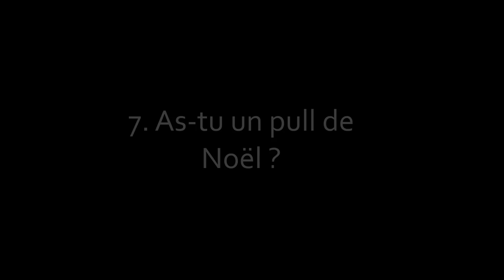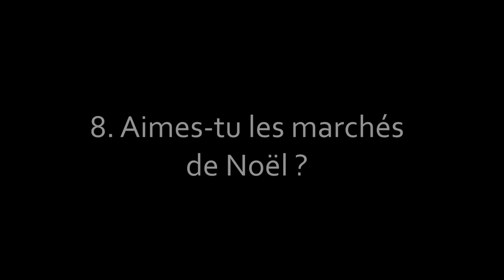TAG DE NOËL, ho ho ho ! | Harmony Lu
J'aime beaucoup les tags, mais alors quand ils parlent de Noël, j'en suis encore plus fan !

Les questions:

1. Qu'est-ce qui te met dans l'ambiance de Noël?
2. Sapin artificiel ou sapin naturel?
3. Quel est ton calendrier de l'avent?
4. A partir de quand penses-tu as Noël?
5. Qu'as-tu demandé à Noël?
6. Ouvres-tu les cadeaux le 24 au soir ou le 25 au matin?
7. As-tu un pull de Noël?
8. Aimes-tu les marchés de Noël?
9. Bûche glacée, bûche pâtissière ou autres?
10. Que manges-tu à Noël?
11. Comment t'organises-tu pour préparer Noël? dernière minute ou très organisé pour les cadeaux
12. Aimes-tu aller voir les animations en ville? (lumières, vitrines, ...)

BONS PLANS !